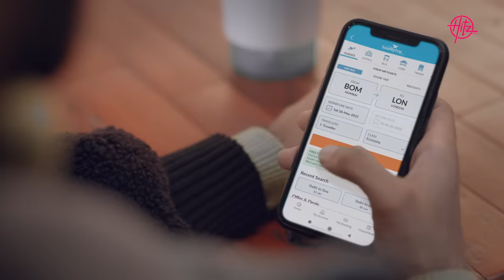Ooo Ooo (Official Song) | QARAN | Ileana D'Cruz | Vinod Bhanushali | Vidit C | Avinash | Hitz Music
Vinod Bhanushali presents ‘Ooo Ooo’ composed and sung by Qaran featuring Ileana D’Cruz is an ultra-catchy Hindi pop song with reggaeton inflections, featuring bouncy guitars and an infectious groove. Lyrics by Qaran and Siddhesh Patole, the video is conceptualised by Vidit Chitroda and directed by Avinash Jai Singh.

The song is out on Hitz Music.

Audio Credits:
Artist: QARAN
Composer: QARAN
Lyricists: QARAN, Siddhesh Patole
Music Production & Arrangement: QARAN, Rishabh Kant, Rand Ralph
Additional Programming: Asad Shabbir
Vocal Editors: Mukul Jain, Samanvay Dubey (Ferris Wheel Studios)
Mixed and Master - Eric Pillai (Future Sound of Bombay)

Video Credits:
Conceptualised & Created by: Vidit Chitroda
Director: Avinash Jai Singh
DoP: Premal Raval
Editor: Ziaser Mohamedappa
Executive Producer: Swayam Khanna
Grafitti Artist: Sanskar Sawant
Production Design: Anish Kumar Pandey
Art Director: Vishal Verma
Production Manager: Ayub Shaikh
Director's Assistant: Yash Thakur
Assistant Cinematographer: Aditya Adholia
Choreographer: Darshan Mandaliya
Colorist: Rahil Merchant
Online Artist: Hussain Khan
Steady Cam: Harshal Karnik
1st Ad: Swapnil Shetye
2nd Ad: Shamun Khan
Gaffer: Parvesh Shaikh
Focus Puller: Santosh Kumar
BTS Photographer: Prathamesh Rangole
BTS Video: Surendra Singh Chauhan
Accounts: Shreya Gorde
Team MW28: Will Hazell, Remya Muralidharan, Jinit Ghelani

Special Thanks: Rahul Nanda

Hitz Music Team: Vishal Gurnani, Kamlesh Bhanushali, Juhi Parekh Mehta, Bhavesh Bhanushali, Pooja Vora, Payal Nair, Aisshwarya Shety, Neena Dawer, Siddharth Hussain, Pratik Shah & Rajendram Akula.

Hitz Music (Finance): Prabhakar Jain & Abhilash Gupta

Ileana D'Cruz Team:
Manager: Sanchita Ratnaparkhi
Hair: Sheetal F Khan
Assisted by: Harshada Shedge
Make-up: Divya Chablani
Assisted by: Jithesh Salian
Styling: Sanam Ratansi
Assisted by: Saumya Santosh and Shreya Gupta
Spot Boy: Umesh Naik
Driver: Ghanshyam Singh

Qaran Team:
Hair - Nitin Chavan
Makeup - Mayura Panchal
Stylist - Arpita Advani
Management - Akanksha Namdeo (Collective Artists Network)
Styling partner - Clovia Fashion

Ooo Ooo Song Lyrics

Ooo Ooo
Aainey ke jaisi tu
Toh kyun toh kyun
Kahi aur main dekhoon

Ooo Ooo
Dekhoon dekhoon main bas hi
Tujhe hi dekhoon
Kya tha main bhi pehle
Ab kya ho gaya hun

Gali se gali main dekhoon
Tujhe dhoondta hi rahaa
Har jagaah dikhti hai bas tu, bas tu
Kahi na kahi mil jaa tu
Mere paas aaja zaraa
Door tu mujhse rehti kyun, hai kyun

Peeche peeche tere sab hi hai
Figure teri ye bomb lagdi yun
Kudiya bhi saari jalti hai
Fikar kabhi na karti hai tu
Mujhmein jo baat khaas hai
Tujhmein woh raaz raaz hai
Jiski talaash aaj yaar karne de tu